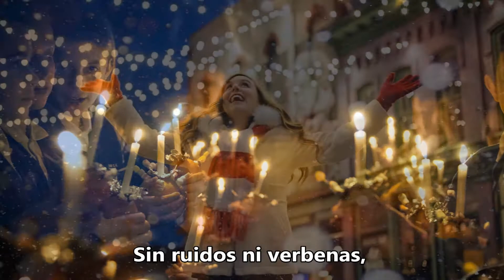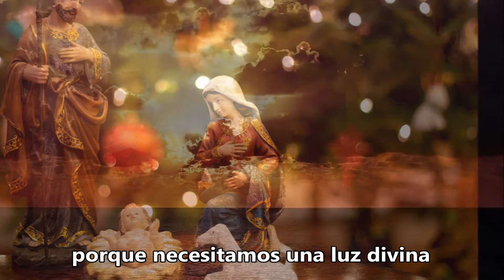HABRÁ NAVIDAD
Sobre la hermosa reflexión del Párroco de San Lorenzo en Pamplona, he preparado este vídeo, al que acompaña una preciosa canción de cuna vasca del maestro Olaizola.